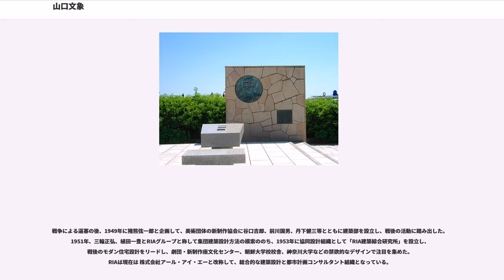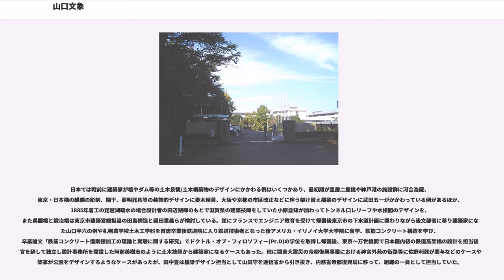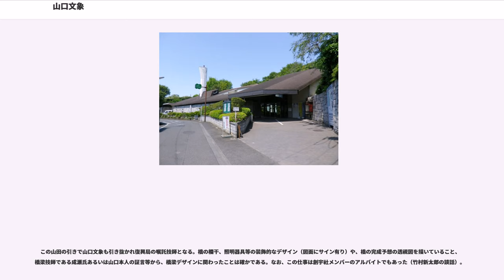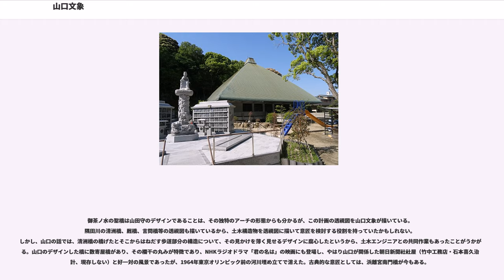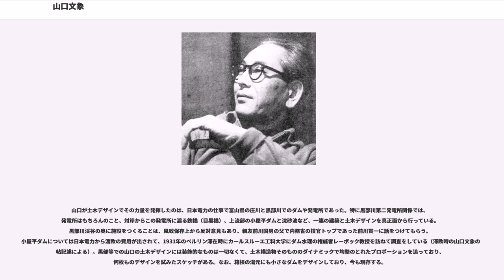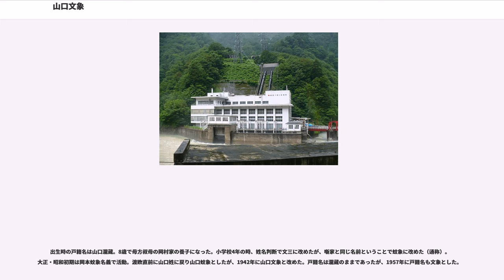山口文象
山口 文象（やまぐち ぶんぞう、男性、1902年1月10日 - 1978年5月19日）は、1930年代から60年代にかけて活躍した、近代日本建築運動のリーダーのひとりであり、モダニズム建築デザインと同時に和風建築の名手であった建築家。

東京・浅草生れ。祖父は宮大工、父は清水組（現・清水建設）の大工棟梁。1915年、親の反対に遭い府立一中（現東京都立日比谷高等学校）入学翌日に退学を余儀なくされ、東京高等工業学校附属職工徒弟学校木工科大工分科入学（現 東工大附属高）。同期には横河工務所に入り、構造技術者として活躍し、山口の代表作である日本歯科医学専門学校付属医院の構造設計も担当した田中正蔵がいる。1918年、東京高等工業学校附属職工徒弟学校を卒業し、父の仕事を継ぐべく清水組に入社、名古屋の工場や銀行の工事現場に配属された。しかし建築家に憧れ、1920年に退社。東京に戻るが、戦後恐慌で仕事の口が少なかったため、全く面識のなかった中条精一郎のもとへ押し掛け、官庁への紹介状を書いてもらい、逓信省営繕課の製図工になる。

ここで山田守、岩元禄たちと出会い才能を認められ、1923年、近代建築運動グループ・分離派建築会の一員となり、建築家への道を歩みだす。関東大震災直後の1923年10月、製図工仲間たちとともに創宇社建築会を結成して新たな建築運動を展開し、近代建築運動に大きな影響を与える。

1924年、関東大震災の復興事業を担当した帝都復興院を改組して内務省に設けられた復興局橋梁課の嘱託技師となり、主に震災復興の橋梁デザインに関わった（清洲橋、数寄屋橋、浜離宮南門橋など）。更に日本電力の嘱託技師も兼務し、富山県の庄川や黒部川のダムや発電所の建築や土木デザインに関わった（黒部川第二発電所、目黒橋、小屋平ダムなど）。

竹中工務店、石本喜久治建築事務所を経て、1930年12月、シベリア経由で渡欧。その目的は、日本電力が建設していた黒部川第2発電所関係のダムに関する水理技術調査であった。当時バウハウスを辞してベルリンにいた建築家ヴァルター・グロピウスのアトリエで働きつつ、ダム関係の調査、ベルリン在住の左翼系日本人たちと交流した。

1932年に帰国して山口蚊象建築設計事務所を主宰。日本歯科医学専門学校付属医院を設計し（1934年竣工）、最先端のモダニズム建築として一躍注目され、1938年、黒部第2発電所関連の作品を発表して建築家として確固たる地位を築いた。番町集合住宅や小林邸、山田智三郎邸、西竹男邸などのモダニズム建築を発表した。
その一方で、大工棟梁の息子として和風建築にも造詣が深く、鎌倉浄智寺・関口邸茶席、画家・前田青邨邸、小説家・林芙美子邸、自邸など木造の本格的和風住宅にも多くの秀作があるが、これらは積極的には公表しなかった。
戦中は各地の軍需工場に動員された工員たちの木造宿舎群を、ドイツで学んだジードルングになぞらえて数多く設計した。

戦争による逼塞の後、1949年に猪熊弦一郎と企画して、美術団体の新制作協会に谷口吉郎、前川国男、丹下健三等とともに建築部を設立し、戦後の活動に踏み出した。1951年、三輪正弘、植田一豊とRIAグループと称して集団建築設計方法の模索ののち、1953年に協同設計組織として「RIA建築綜合研究所」を設立し、戦後のモダン住宅設計をリードし、劇団・新制作座文化センター、朝鮮大学校校舎、神奈川大学などの禁欲的なデザインで注目を集めた。RIAは現在は 株式会社アール・アイ・エーと改称して、総合的な建築設計と都市計画コンサルタント組織となっている。

日本では戦前に建築家が橋やダム等の土木景観/土木構築物のデザインにかかわる例はいくつかあり、最初期が皇居二重橋や神戸港の施設群に河合浩蔵、東京・日本橋の麒麟の彫刻、欄干、照明器具等の装飾的デザインに妻木頼黄、大阪や京都の市区改正などに伴う架け替え橋梁のデザインに武田五一がかかわっている例があるほか、1885年着工の琵琶湖疏水の場合設計者の田辺朔郎のもとで滋賀県の建築技師をしていた小原益知が加わってトンネル口レリーフや水楼閣のデザインを、また呉服橋と鍛冶橋は東京市建築営繕担当の田島穧造と福田重義らが検討している。逆にフランスでエンジニア教育を受けて帰国後東京市の下水道計画に関わりながら後文部省に移り建築家になった山口半六の例や札幌農学校土木工学科を首席卒業後鉄道院に入り鉄道技術者となった後アメ...